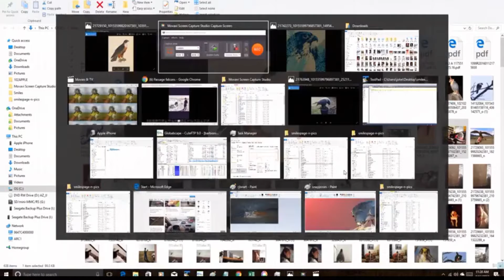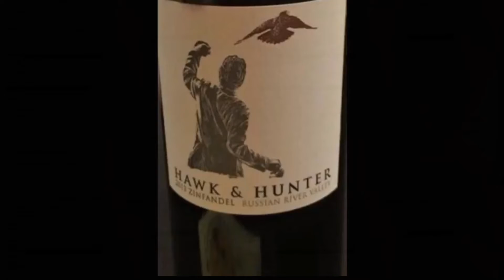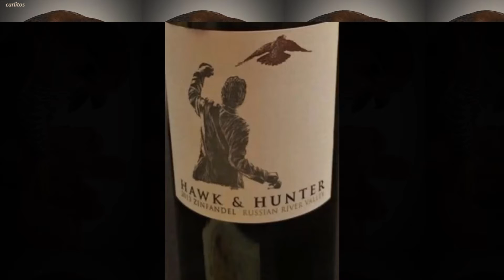carlito-n-me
i make a sneak appearance in Carlito's viddi